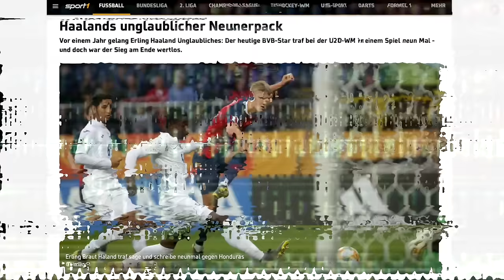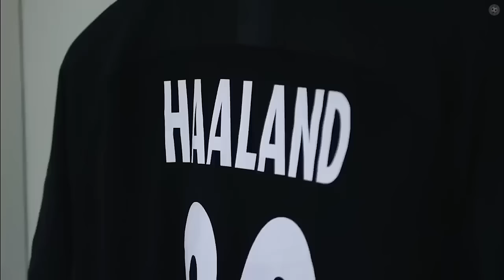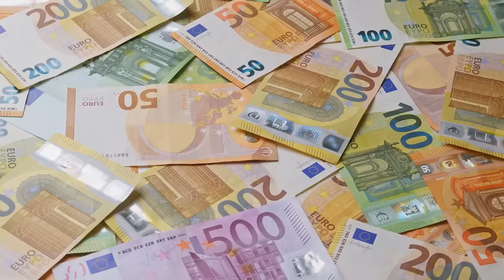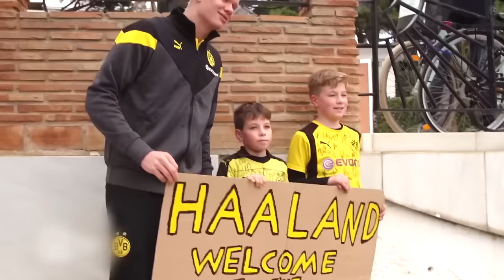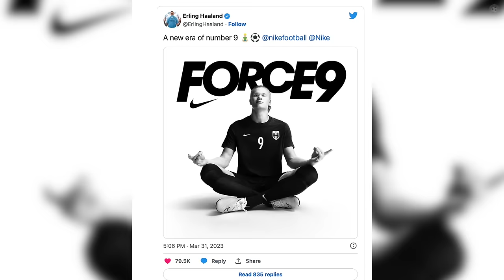HAALAND: Du petit enfant à la superstar du football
Voici l'histoire de Erling Haaland